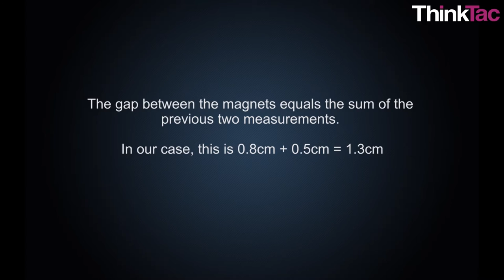Magnetic Force - Levitating String | ThinkTac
You want to get the observation sheet for the video you watched - join Myunlab to get more resources Make a stand using PVC pipes joined together through a few elbows. Fix few magnets on one end of the stand. Tie another set of magnets to a thread. Hang the thread from the other end of the PVC stand and enjoy seeing it levitate.